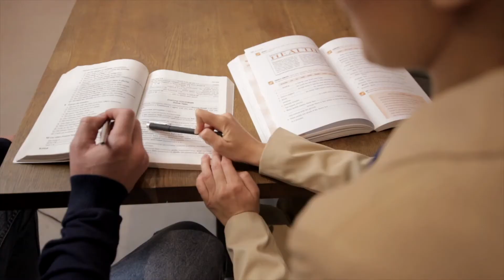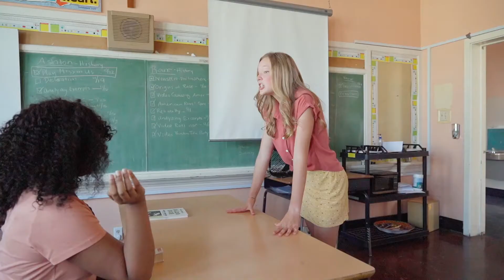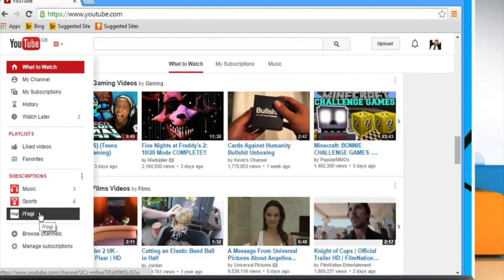15 Surprising Things Guys Find Unattractive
Here are some surprising things guys find unattractive - and if you’re a girl, you should take note of them. You can consider these as dating tips and advice! Girls typically do whatever they can to get the attention of the opposite gender. But, some of their actions and behaviors can actually have the opposite effect! In fact, girls may not even realize that they do certain things that drive men away. In order to attract the right guys, there are some thing you are best to avoid doing. Are you one of those girls who constantly complains about how terrible men are, and how you wish you had the perfect relationship? Then maybe you need to take a step back and examine if you are a candidate for that man. If you want to attract the ideal mate, you need to make sure you are putting the best version of your best self out in the world. Listen carefully to this list of surprising things guys find unattractive in a woman and if you notice yourself in any of the points, it may be time to make a few changes.

Audio & Video Production by Brainy Hacks